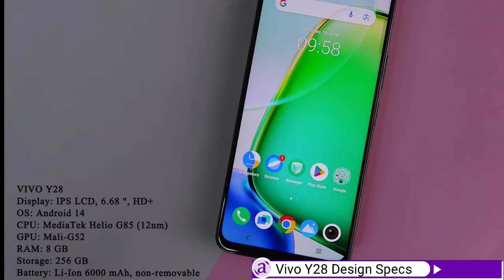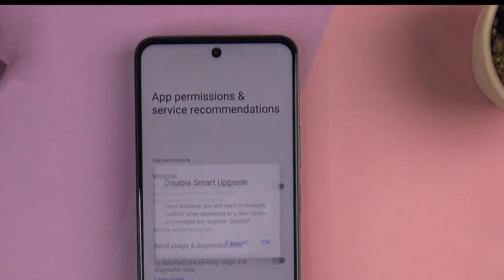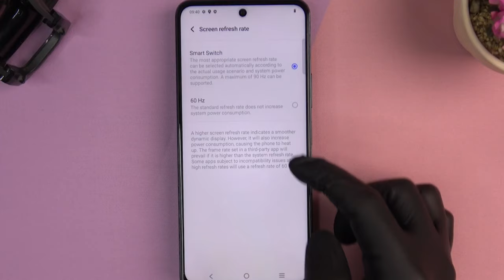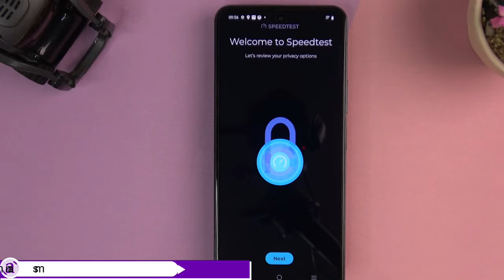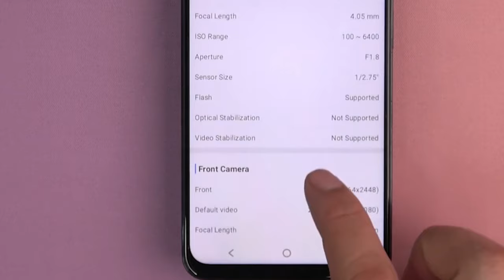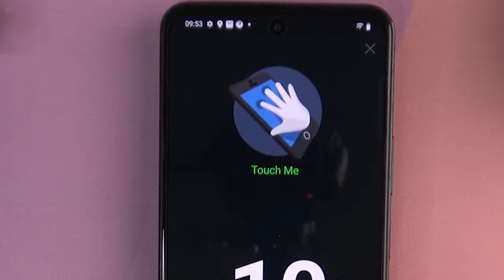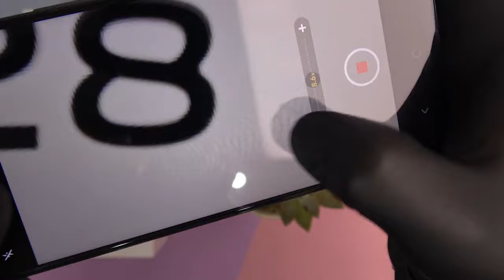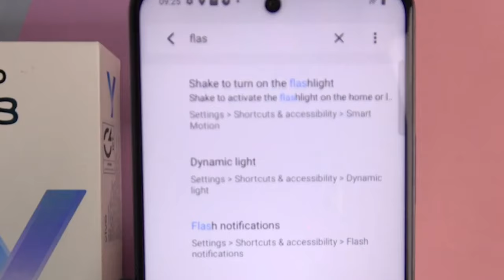Vivo Y28 - Brilliant Camera, the Likes of Flagships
Ahead of the full review, this is Vivo Y28 Camera Test, Unboxing, Speed Test; Antutu and other Benchmarks.

Enjoy this video while you await our full video review of the Vivo Y28 where we shall talk about the phone's inside-out; including the design, the tech, pros and cons.

Review Video Details:-

Device: Smartphone,
Device Maker: Vivo,
Model: Vivo Y28.

Vivo Y28 Smartphone - x1,
15w charger brick - x1,
USB Type 2.0 to USB-Type-C cable - x1,
Clear transparent protective phone casing - x1,
SIM card removal tool - x1,
and two user manuals.